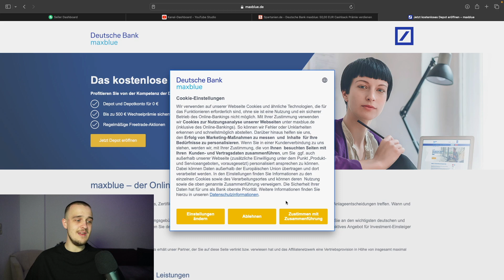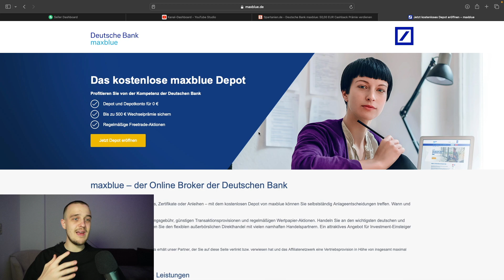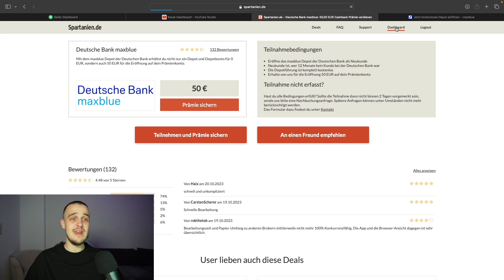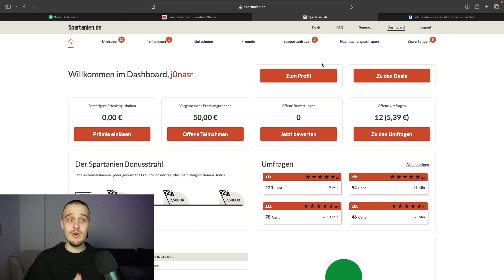So kannst du 50€ mit minimalem Aufwand von zuhause verdienen!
Durch das Nutzen dieser Links, entstehen für dich keine zusätzlichen Kosten, du unterstützt jedoch mich und diesen Kanal! Teilweise müssen bestimmte Bedingungen erfüllt werden, um die Prämien zu erhalten.